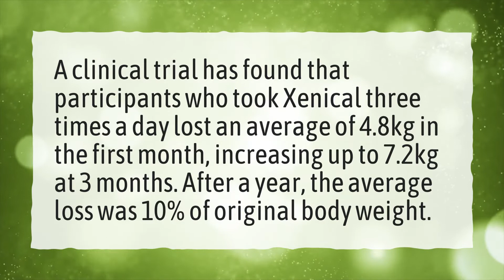Does Xenical actually work?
More About Xenical Review Philippines • Does Xenical actually work?